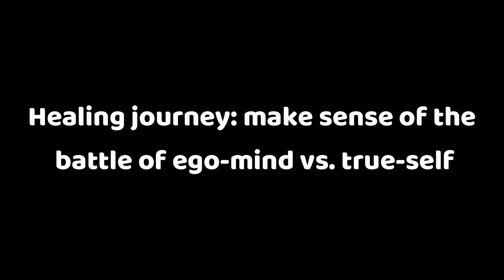Ego vs True Self: a quick and simple explanation. Still hazy about the concept? Watch this!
In this video, we delve into the deep-rooted concept of the ego mind and the true self. It is a thought-provoking exploration of the duality within each of us, and how this duality affects our lives. We often think of ourselves as one person, but the truth is that there are two completely different people inside of us. The ego mind is the mask we show the world, it is who we pretend to be, and it is what we've become. On the other hand, the true self is who we really are, it is the essence of our being and the core of our inner goodness. Understanding the difference between these two facets of ourselves is critical on a healing journey.

This video aims to shed light on the battle between ego mind and true self, and how this battle affects our lives. The ego mind loves instant gratification and sensory stimulation, and often allows us to harm ourselves and compromise our health in the present moment. The true self, on the other hand, is spiritual, eternal, and divine. When we reconnect with our true self, we feel energetic, creative, and full of possibility.

In this video, we delve into the question of who is controlling your life: your ego mind or your true self. Understanding the difference between the thoughts and feelings of the ego mind and the true self is essential in making conscious choices about our behavior. Our sole purpose in life is to find our true self and live from our true nature. When we live from our true self, we always do what's best for us and our loved ones, and we live in harmony with Mother Nature.

In conclusion, this video offers a unique perspective on the battle between ego mind and true self, and how this battle affects our health and well-being. It provides a roadmap for empowering your healing journey and finding your true self. By understanding the duality within ourselves, we can make conscious choices and promote health and healing in our body every day.